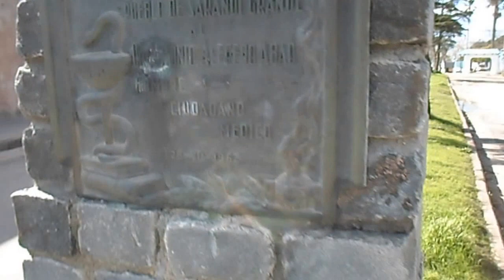Dr. ANTONIO ALFREDO ABAD. SARANDI GRANDE. La Macana "Corazón del Mundo".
A 4o kms de Pueblo La Macana, Florida, Uruguay se encuentra la ciudad de Sarandí Grande, la segunda en importancia en el departamento de Florida. En la doble vía que conduce desde la Avenida Artigas al Hospital local se erige una estela en homenaje al Dr. Antonio Alfredo Abad. Data del año 1962, según se puede leer en la placa que la identifica.